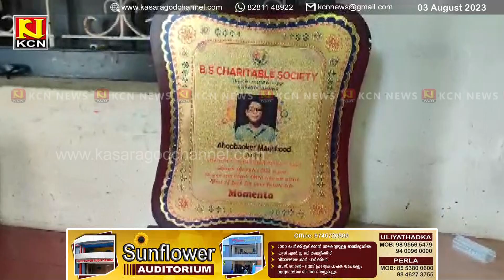ചിത്രകലാ രംഗത്ത് വിസമയമായി ഉദ്യാവരയിലെ അബൂബക്കര്‍ മഖ്‌സൂദ്.